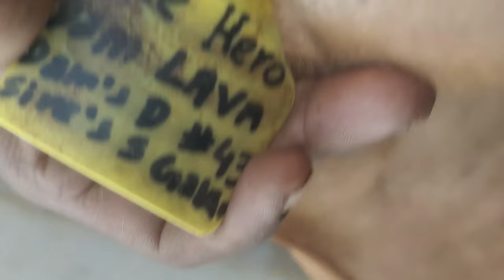How To Treat A Cow Drinking Its Own Milk | Problem Solved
पशुपालन के इस वीडियो में, हम देखेंगे कि अपना दूध पीने वाली गाय का इलाज कैसे किया जाता है जो अपना दूध पीती है। दूध पीने की यह समस्या देसी गायों में बहुत आम है। हम देखेंगे कि इस विशेष समस्या के संभावित कारण क्या हैं और आप केवल 10 मिनट में अपनी गाय का इलाज कैसे कर सकते हैं। दूध पीने की इस समस्या के इलाज के लिए लोग कठोर तरीके अपनाते हैं लेकिन आज हम आपको गायों में दूध पीने की इस समस्या का इलाज करने के लिए एक सरल उपकरण प्रदान करेंगे।
In this video of Animal Husbandry, we will see how to treat a cow drinking its own milk. This milk drinking problem is very common among desi cows. We will see what are the probable causes of this particular problem and how can you treat your cow in just 10 minutes. People use harsh method to treat this milk drinking problem but today we will provide you with a simple equipment to treat this milk drinking problem in cows.